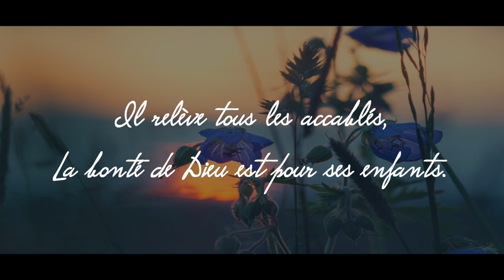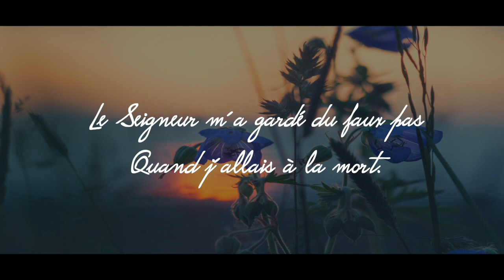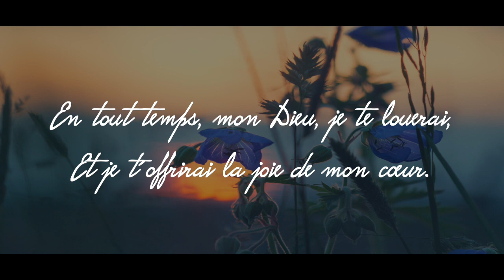Parole et Évangile chaque jour | Samedi 29 juin 🎼🎼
MESSE DU JOUR
PREMIÈRE LECTURE
« Vraiment, je me rends compte maintenant que le Seigneur m’a arraché aux mains d’Hérode » (Ac 12, 1-11)

À cette époque,
le roi Hérode Agrippa
se saisit de certains membres de l’Église pour les mettre à mal.
Il supprima Jacques, frère de Jean,
en le faisant décapiter.
Voyant que cette mesure plaisait aux Juifs,
il décida aussi d’arrêter Pierre.
C’était les jours des Pains sans levain.
Il le fit appréhender, emprisonner,
et placer sous la garde de quatre escouades de quatre soldats ;
il voulait le faire comparaître devant le peuple
après la Pâque.
Tandis que Pierre était ainsi détenu dans la prison,
l’Église priait Dieu pour lui avec insistance.
Hérode allait le faire comparaître.
Or, Pierre dormait, cette nuit-là,
entre deux soldats ;
il était attaché avec deux chaînes
et des gardes étaient en faction
devant la porte de la prison.
Et voici que survint l’ange du Seigneur,
et une lumière brilla dans la cellule.
Il réveilla Pierre en le frappant au côté et dit :
« Lève-toi vite. »
Les chaînes lui tombèrent des mains.
Alors l’ange lui dit :
« Mets ta ceinture et chausse tes sandales. »
Ce que fit Pierre.
L’ange ajouta : « Enveloppe-toi
de ton manteau et suis-moi.»
Pierre sortit derrière lui,
mais il ne savait pas que tout ce qui arrivait grâce à l’ange
était bien réel ;
il pensait qu’il avait une vision.
Passant devant un premier poste de garde,
puis devant un second,
ils arrivèrent au portail de fer donnant sur la ville.
Celui-ci s’ouvrit tout seul devant eux.
Une fois dehors, ils s’engagèrent dans une rue,
et aussitôt l’ange le quitta.
Alors, se reprenant, Pierre dit :
« Vraiment, je me rends compte maintenant
que le Seigneur a envoyé son ange,
et qu’il m’a arraché aux mains d’Hérode
et à tout ce qu’attendait le peuple juif. »

PSAUME
(Ps 33 (34), 2-3, 4-5, 6-7, 8-9)
R/ De toutes mes frayeurs,
le Seigneur me délivre. (cf. 33, 5)

Je bénirai le Seigneur en tout temps,
sa louange sans cesse à mes lèvres.
Je me glorifierai dans le Seigneur :
que les pauvres m’entendent et soient en fête !

Magnifiez avec moi le Seigneur,
exaltons tous ensemble son nom.
Je cherche le Seigneur, il me répond :
de toutes mes frayeurs, il me délivre.

Qui regarde vers lui resplendira,
sans ombre ni trouble au visage.
Un pauvre crie ; le Seigneur entend :
il le sauve de toutes ses angoisses.

L’ange du Seigneur campe alentour,
pour libérer ceux qui le craignent.
Goûtez et voyez : le Seigneur est bon !
Heureux qui trouve en lui son refuge !

DEUXIÈME LECTURE
« Je n’ai plus qu’à recevoir la couronne de la justice » (2 Tm 4, 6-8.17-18)
Lecture de la deuxième lettre de saint Paul apôtre à Timothée

Bien-aimé,
je suis déjà offert en sacrifice,
le moment de mon départ est venu.
J’ai mené le bon combat,
j’ai achevé ma course,
j’ai gardé la foi.
Je n’ai plus qu’à recevoir la couronne de la justice :
le Seigneur, le juste juge, me la remettra en ce jour-là,
et non seulement à moi,
mais aussi à tous ceux qui auront désiré avec amour
sa Manifestation glorieuse.

Tous m’ont abandonné.
Le Seigneur, lui, m’a assisté.
Il m’a rempli de force
pour que, par moi,
la proclamation de l’Évangile s’accomplisse jusqu’au bout
et que toutes les nations l’entendent.
J’ai été arraché à la gueule du lion ;
le Seigneur m’arrachera encore
à tout ce qu’on fait pour me nuire.
Il me sauvera et me fera entrer dans son Royaume céleste.
À lui la gloire pour les siècles des siècles. Amen.

ÉVANGILE
« Tu es Pierre, et je te donnerai les clés du royaume des Cieux » (Mt 16, 13-19)
Alléluia. Alléluia.
Tu es Pierre,
et sur cette pierre je bâtirai mon Église ;
et la puissance de la Mort ne l’emportera pas sur elle.

Jésus, arrivé dans la région de Césarée-de-Philippe,
demandait à ses disciples :
« Au dire des gens,
qui est le Fils de l’homme ? »
Ils répondirent :
« Pour les uns, Jean le Baptiste ;
pour d’autres, Élie ;
pour d’autres encore, Jérémie ou l’un des prophètes. »
Jésus leur demanda :
« Et vous, que dites-vous ? Pour vous, qui suis-je? »
Alors Simon-Pierre prit la parole et dit :
« Tu es le Christ,
le Fils du Dieu vivant ! »
Prenant la parole à son tour, Jésus lui dit :
« Heureux es-tu, Simon fils de Yonas :
ce n’est pas la chair et le sang qui t’ont révélé cela,
mais mon Père qui est aux cieux.
Et moi, je te le déclare :
Tu es Pierre,
Je te donnerai les clés du royaume des Cieux :
tout ce que tu auras lié sur la terre
sera lié dans les cieux,
et tout ce que tu auras délié sur la terre
sera délié dans les cieux. »